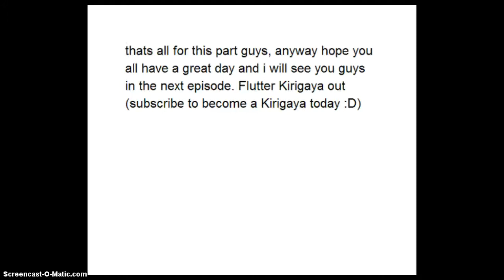Plazma burst 2: campaign gameplay part 15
welcome back to part 15 of my pb2 campaign gameplay. heres the links: